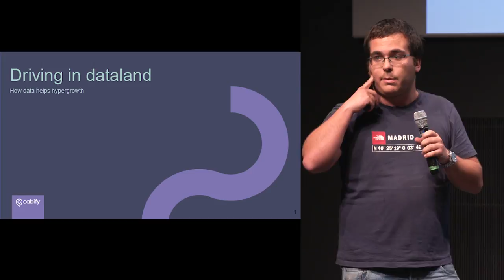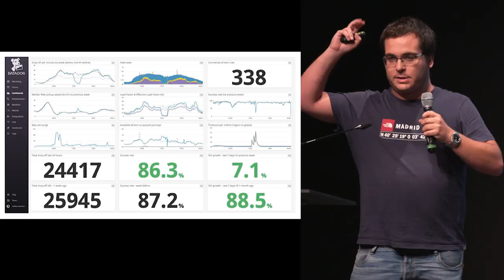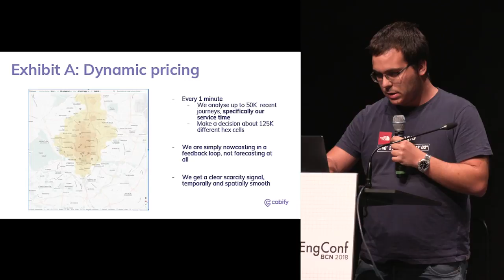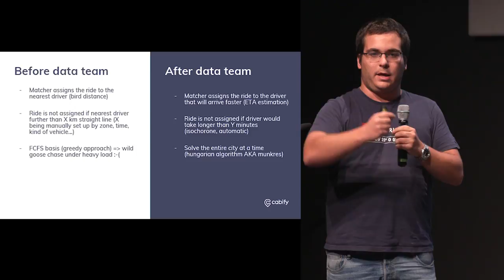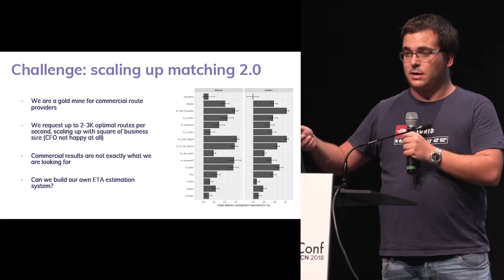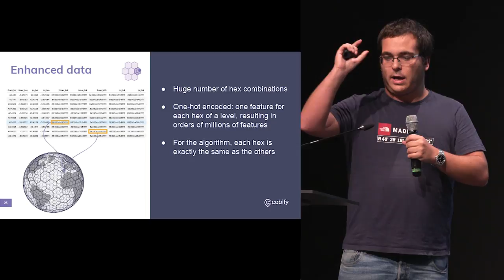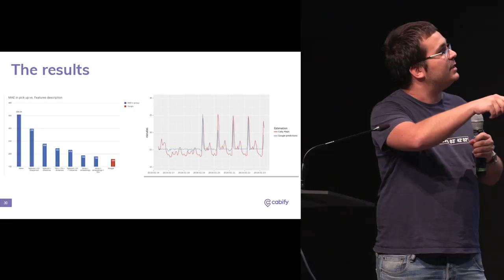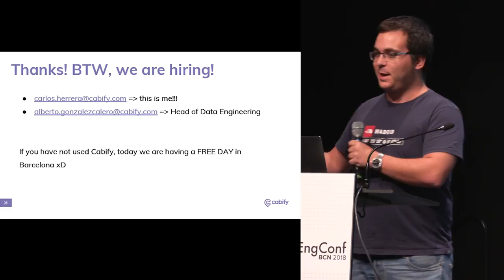Driving in Dataland | Cabify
This talk will focus on a recent prototype we develop of a DeepNet that can accurately predict ETAs of trips without having ever seen a map of the city, just learning from past trajectories of our assets by leveraging embeddings coming from Natural Language Processing (we found that trips are remarkably similar to sentences xD).

I would like to frame it with the experiments we ran in real-life, proving how such system can significantly improve the experience of our riders and drivers (mostly by doing smarter assignments and fairer pricing), and thus helps us build smarter and overall better cities. I will touch also on the technical challenge of bringing such system to production considering the scale Cabify has already.

ABOUT THE SPEAKER:

Carlos got his PhD while pioneering the field of human mobility based on passively collected massive electronic records at the Human Mobility and Networks Labs at MIT. He has also performed relevant research around the concept of data induced trust in the sharing economy while his tenure at Traity. Now he is trying to apply both perspectives at scale at Cabify.